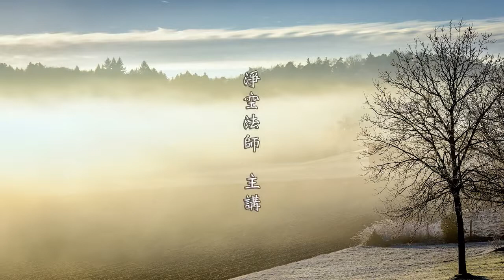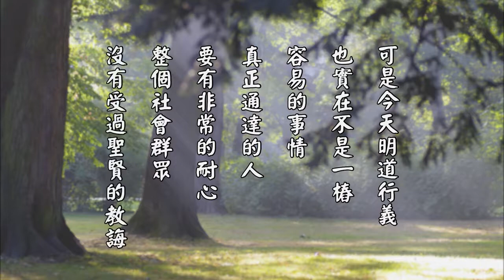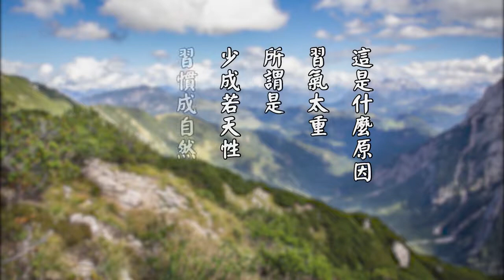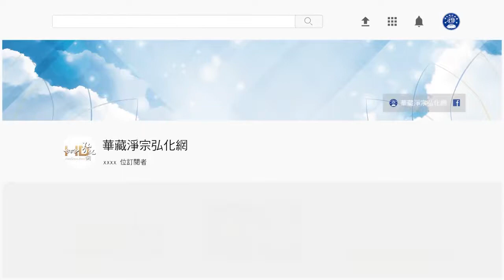淨空老法師:太上感應篇精華節錄（第九十六集）—輕慢先靈 違逆上命 {最新*鏈接文稿覩版}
—開示--節錄..開示節錄...（節錄檔集-恭錄自太上感應篇第一八零集{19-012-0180）...
~檔名：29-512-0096，容量：56.8MB-全1集*(上載日期實時：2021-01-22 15:28:34)
~日期：2000/3/21，（共一集）地點講於:新加坡淨宗學會;台灣華藏淨宗學會恭製,台北大安

"太上感應篇精華節錄（第九十六集）—輕慢先靈 違逆上命"
【輕慢先靈。違逆上命。】
子孫不孝，這一些先靈他們心裡非常不舒服，非常難過。如果是大逆不道，我想這一些祖先對這些後世的兒孫，一定也有懲罰的措施。所以中國古代對於祭祀祖先是列在第一個、第一條，你們讀《儀禮》、讀《禮記》，第一篇就是祭禮，祭禮也稱為吉禮，吉祥的吉，這是孝道，這是人倫的根本。如果人對於祖先都忘掉了，用輕慢之心，這個社會就有了問題，而且會有嚴重的問題。今天大家只知道社會動亂，災難頻繁，不知道它怎麼來的，兒女為什麼不聽父母的，學生為什麼不聽老師的，這個根就是「輕慢先靈」。
第二句『違逆上命』，就是現代的話講不服從領導。在社會上，被領導不服從領導，兒女不服從父母，學生不服從師長，員工不服從老闆，這個社會像什麼社會？古人講：「亂臣賊子」，亂臣賊子從哪來的？就從這個地方來的。為什麼下不能服從上？中國諺語所謂的是「上樑不正下樑歪」，居上位有上位之道，你能夠明其道、行其德，哪有在下不服從的道理？這是所謂「以德服人」。可是現在道沒有人講，德也沒有人行了，天下大亂。我們要知道今天整個社會動亂的根源在哪裡？實在講是「父不父、子不子、家不家、國不國」，今天是處於這麼一個時代。上能夠行其道，下必定能夠敬之以禮。可是今天明道行義也實在不是一樁容易的事情，真正通達的人，要有非常的耐心。整個社會群眾，沒有受過聖賢的教誨，學佛的人雖然多，只知道念經，只知道祈福，對於經論的大道也不明瞭。面對當前的社會，名聞利養、五欲六塵在誘惑，這個誘惑的力量比起過去增加千百倍都不止。什麼人能夠不受誘惑？太少太少了！大家在今天所看到最佳的榜樣，許哲居士不受誘惑，但是今天社會像這樣的人太少太少了。古時候這種人比例佔多數，十個人當中就會有一、兩個，所以天下太平，國家大治。
我們待人以誠，人家待我們虛偽；我們所作所為真實利益眾生，眾生對我們懷疑，對我們沒有信心，我們還是要認真的去做，絕不因為外境所動，這就叫禪定。一切境界清清楚楚，了了分明，這是智慧，定慧等學。這一生度不了眾生，也給眾生阿賴耶識裡面種下金剛種子，這一生他的緣沒有成熟，他的業障習氣太重。我們同學當中，我看得很清楚，他們聽我講經聽多了，有一些聰明人，我講到前面，下面要講些什麼話，他都知道，毛病習氣就是改不掉。這是什麼原因？習氣太重，所謂是「少成若天性，習慣成自然」，這兩句話是古人說的。